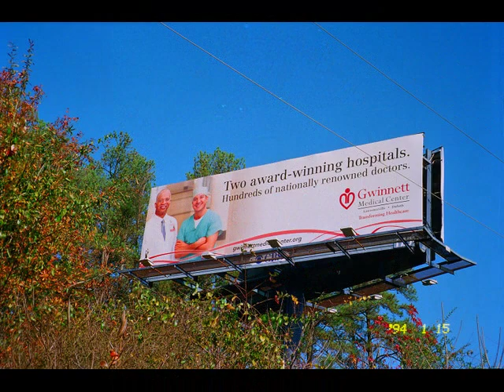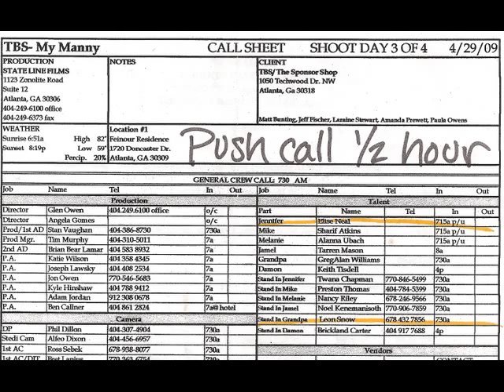Leon's Film Stuff - music Miles Davis and John Coltrane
Leon's Film Collage